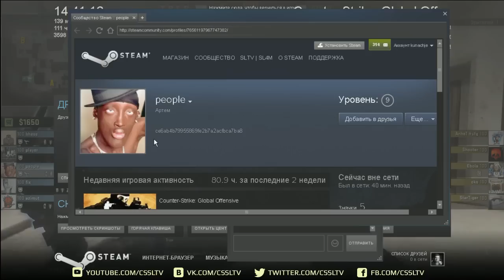FUWL vs T B E B E, ESWC UA LAN WB R2, mirage